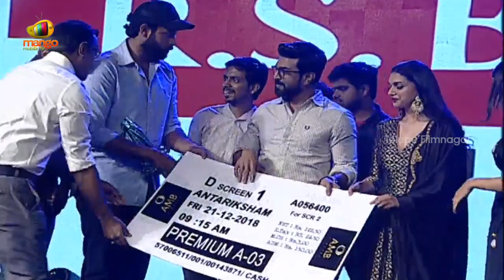Antariksham Pre Release Event Highlights | Ram Charan | Varun Tej | Aditi Rao | Telugu FilmNagar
Antariksham Pre Release Event Highlights on Telugu FilmNagar. Antariksham 9000 KMPH 2018 latest Telugu movie ft. Varun Tej, Aditi Rao Hydari, Lavanya Tripathi and Satya Dev. Directed by Sankalp Reddy. Produced by Rajeev Reddy Yeduguru, Radha Krishna Jagarlamudi (Krish) and Sai Babu Jagarlamudi under First Frame Entertainments.